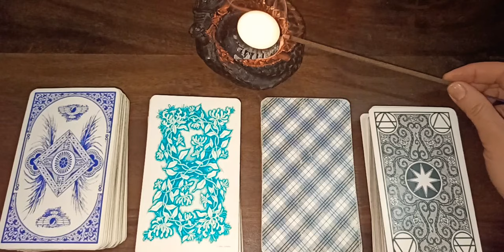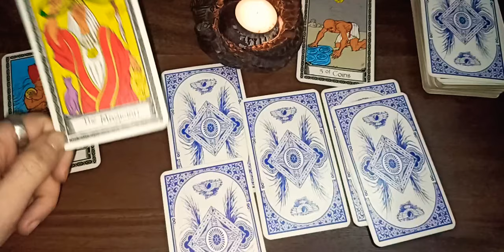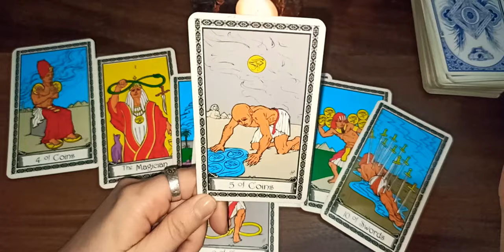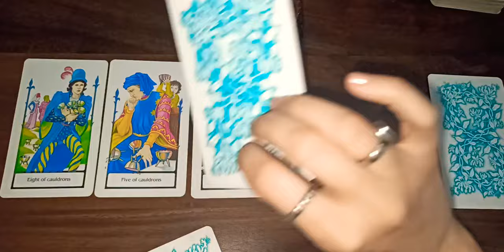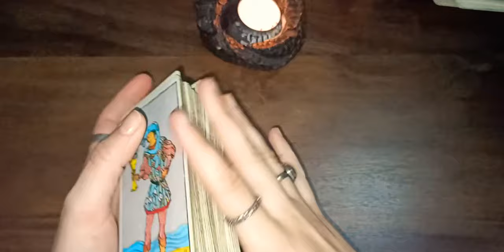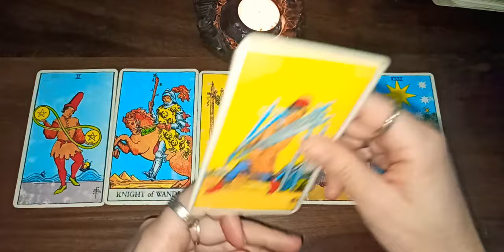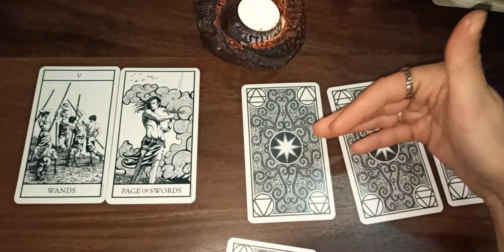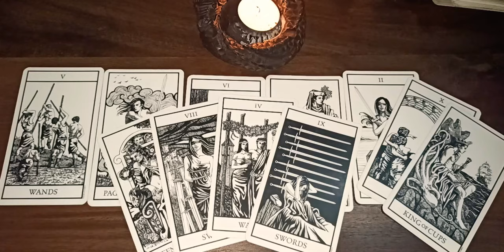"MURDER MYSTERY" - TAROT READING 💙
CHOICE 1 - 02:00
CHOICE 2 - 10:00
CHOICE 3 - 17:30
CHOICE 4 - 24:30

DECKS USED :

1) "MISS CLEO'S TAROT"
2) "TAROT OF THE OLD PATH"
3) "RIDER WAITE TAROT"
4) "BIANCO NERO TAROT"